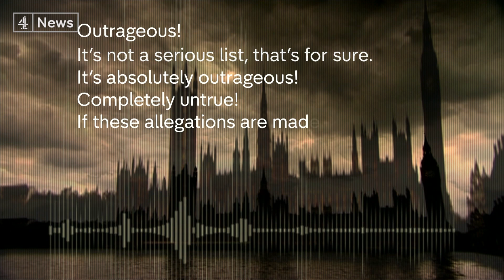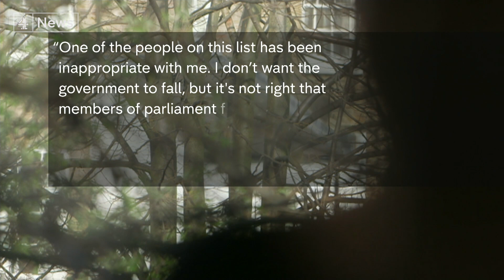Westminster Harassment Claims: Dozens of MPs accused of inappropriate behaviour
Dozens of MPs have been named on a spreadsheet compiled by Conservative researchers accusing them of inappropriate behaviour – a list seen by this programme.

One of the researchers has told us why they did it. Many on the list are serving ministers.